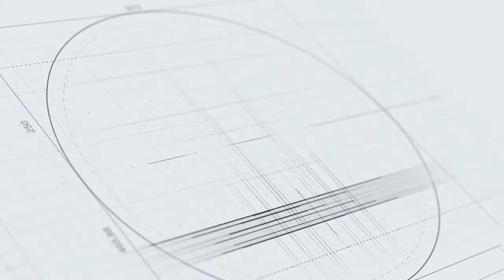Thống kê “khủng” của Fabregas 2.0 mà Chelsea đang thèm khát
Cesc Fabregas đang trên đường rời Chelsea chuyển tới Monaco sau 4 mùa giải gắn bó. The Blues đang gấp rút tìm một tiền vệ có thể khỏa lấp vị trí mà Fabregas để lại và cái tên được nhắc tới là Leandro Paredes.